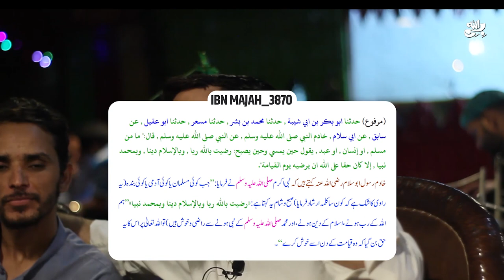Imam Mahdi Muhammad Qasim Dreams about Protection from Dajjal | Awais bhai ki Bethak Ep.7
واٹس ایپ گروپ:
 ہمارا واٹس ایپ گروپ جوائن کریں: